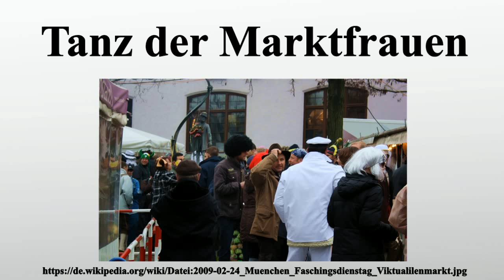Tanz der Marktfrauen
Vielen Dank für Ihre Unterstützung:

Der Tanz der Marktfrauen ist der Höhepunkt des Straßenfaschings in München.Er findet jährlich am Faschingsdienstag um 11:00 Uhr auf dem Viktualienmarkt statt.

Bild-Copyright-Informationen
Urheber Info: Usien